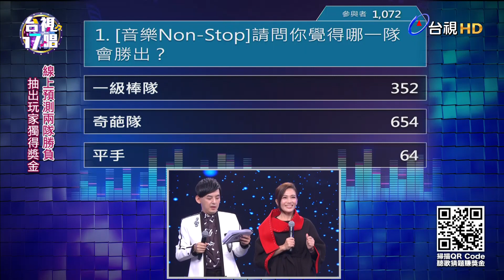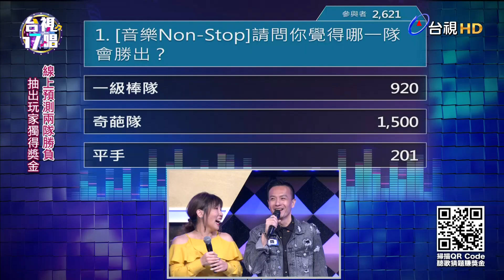《台視17唱》張文綺好運到！竟能與黃妃合唱神曲非常女！